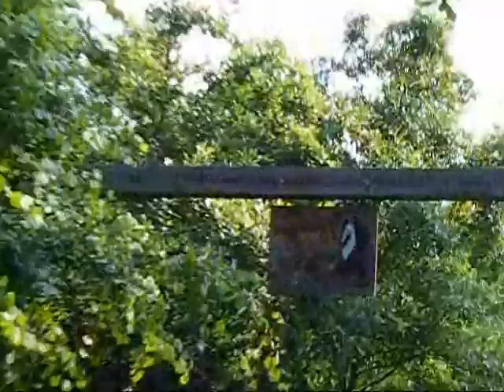Our Home Sweet Home